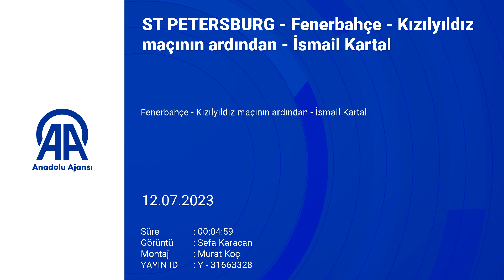Fenerbahçe - Kızılyıldız maçının ardından - İsmail Kartal!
Fenerbahçe Teknik Direktörü İsmail Kartal'ın açıklamaları - Fenerbahçe Teknik Direktörü İsmail Kartal'ın salondan ayrılması
ST PETERSBURG (AA) - Fenerbahçe, Rusya'da sürdürdüğü yeni sezon çalışmaları kapsamında katıldığı Pari Premier Cup'ta Sırbistan'ın Kızılyıldız ekibine 3-1 mağlup oldu. Fenerbahçe Teknik Direktörü İsmail Kartal, maçın ardından düzenlenen basın toplantısında gazetecilerin sorularını cevapladı.